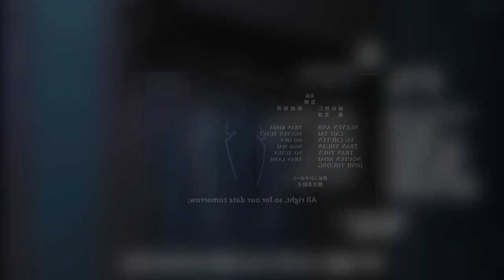Maid Yuki, Maid Yuki | Re:Zero | Ep 4 Reaction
Thing 1 and Thing 2, Yuki 1 and Yuki 2